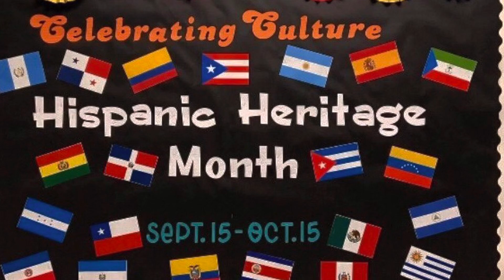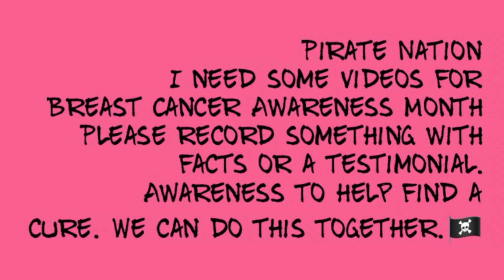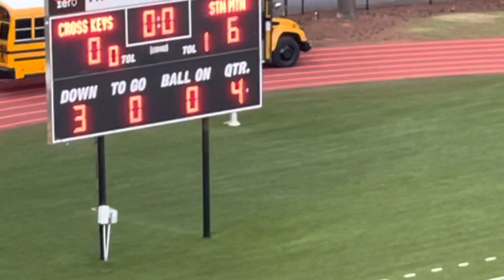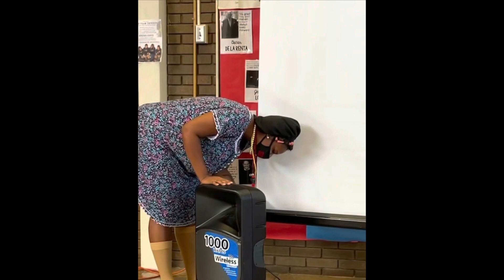Pirate TV October 15th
Everything SMHS